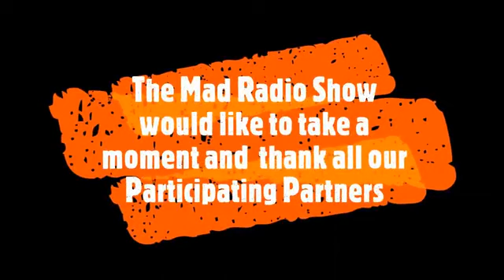MAD Radio: Building Resilient Firefighter Families w PsyD Rachelle Zemlok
The California wildfire season has been intense. Hear how Rachelle is working to build resilient fire families through her private practice and with Cal Fire. Check out her podcast, CODE 3 Families on you favorite listening app.

Tune into MAD Radio every Wednesday 7pm cst here on YouTube or on FB @MakingaDifferenceTX